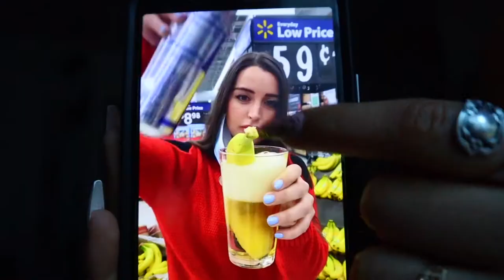Last Minute Valentines Shopping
Hey J' Fam. thank you so much for watching my video I'm all about the lifestyle here in LA but also taking care of that beautiful skin of yours if you have any questions don't forget tocomment down below.